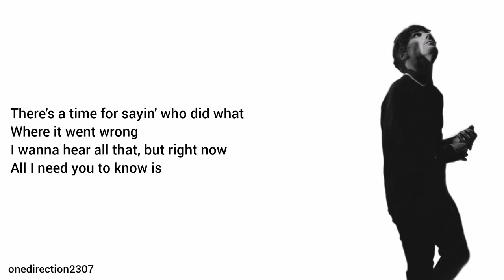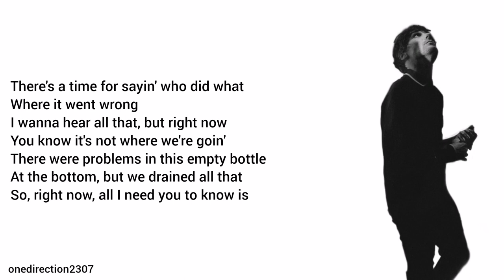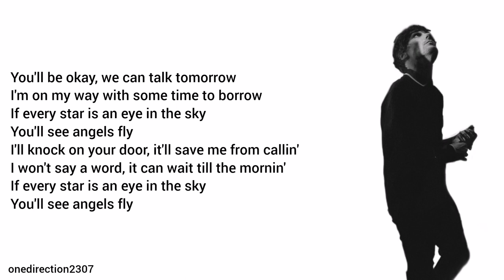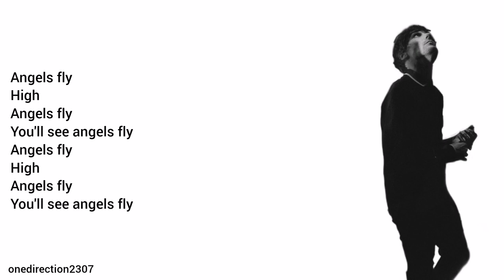Louis Tomlinson - Angels Fly (Lyrics + Pictures)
Song: Angels Fly
Artist: Louis Tomlinson
Release Year: 2022
Album: Faith In The Future

Music credits to Louis Tomlinson.
Lyrics by Louis Tomlinson.